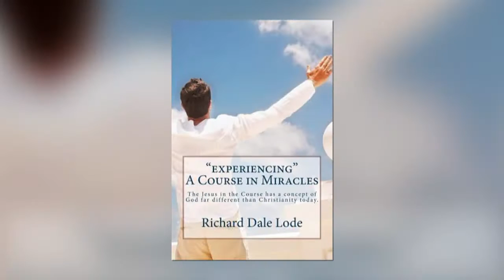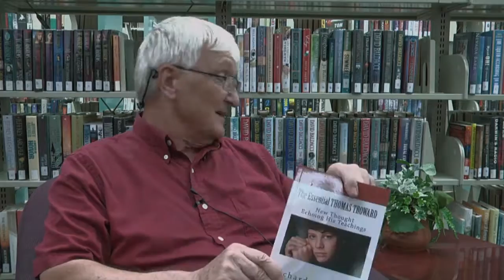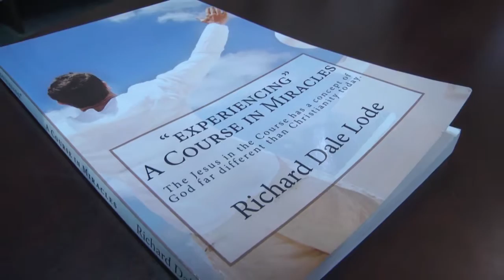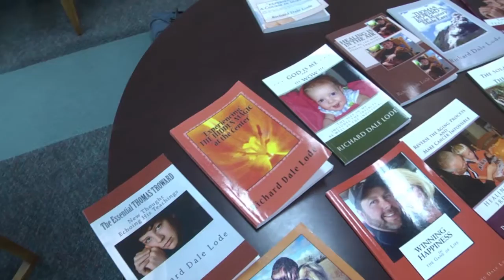SMU - Richard Dale Lode Interview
Spencer, IA local TV station, SMU, interviews Richard Dale Lode about his books